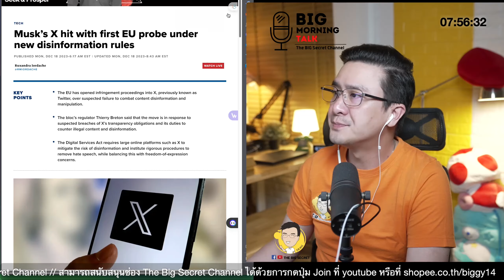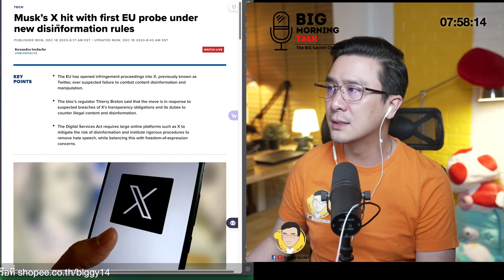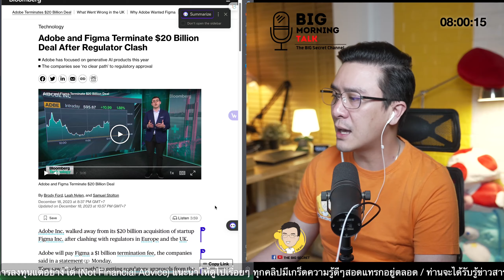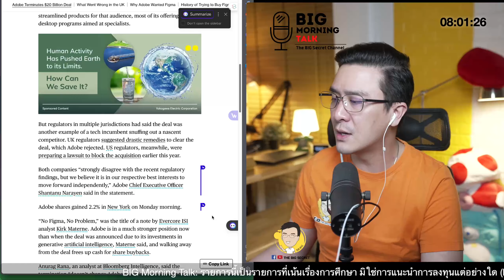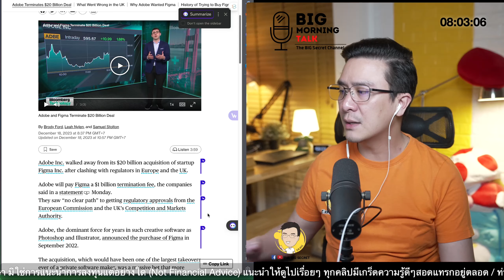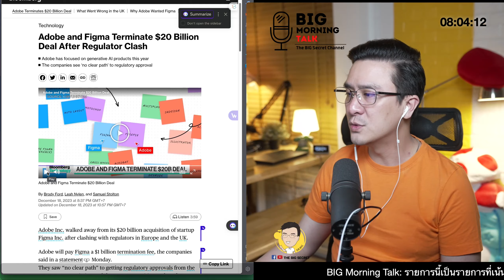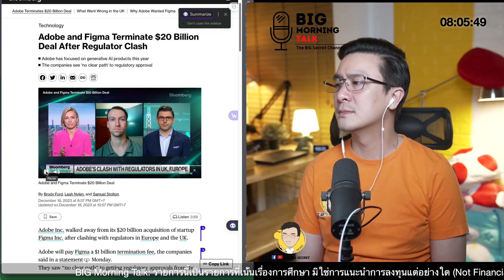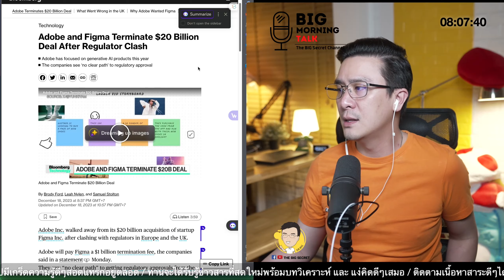Adobe ยอมแพ้ ยกเลิกแผนเข้าซื้อ Figma